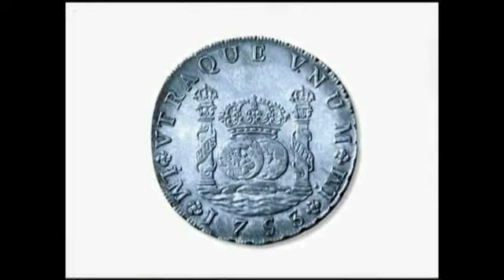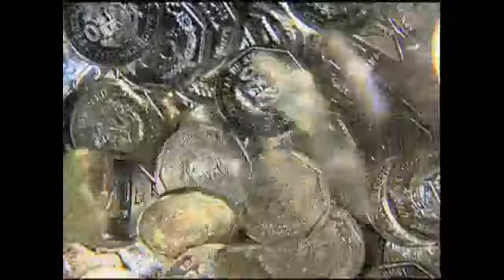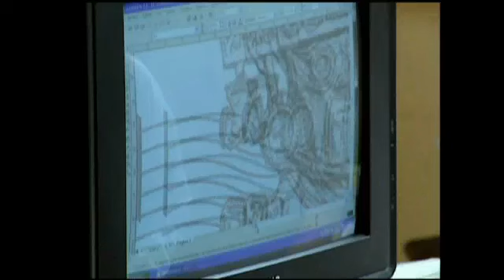Moneda de un nuevo sol alusiva al Tumi de Oro - 2010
El  Banco  Central  de  Reserva  del  Perú  puso  en  circulación en 2010 la  moneda  de  un  nuevo  sol  alusiva  al  “Tumi  de  oro”,  correspondiente  a  la  primera  emisión  de  la  serie  numismática  denominada “Riqueza y orgullo del Perú”.

Esta serie busca difundir en la sociedad, a través de un medio de pago de uso masivo, el diverso y rico patrimonio cultural de nuestro país.